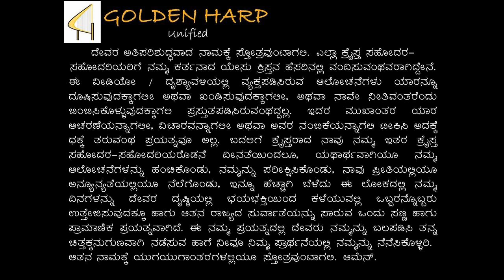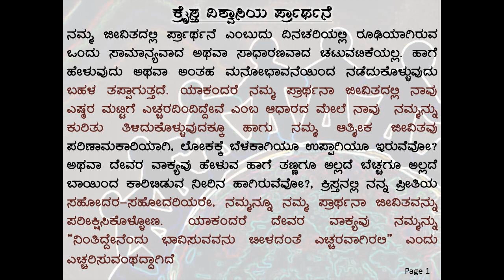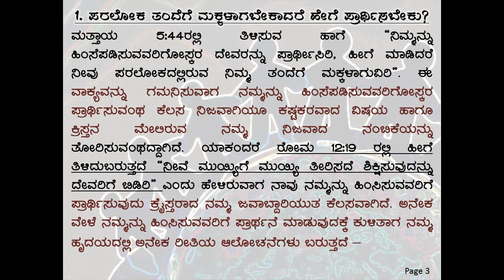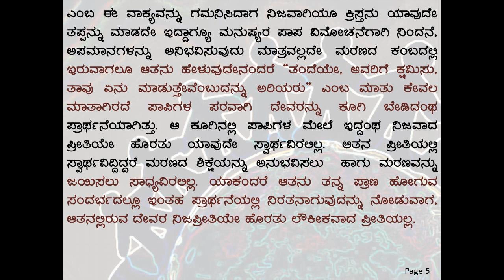(KANNADA) Krista Vishwasiya Prarthane (ಕ್ರೈಸ್ತ ವಿಶ್ವಾಸಿಯ ಪ್ರಾರ್ಥನೆ) - part 1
ಮತ್ತಾಯ ೫:೪೪ - ನಿಮ್ಮನ್ನು ಹಿ೦ಸೆಪಡಿಸುವವರಿಗೋಸ್ಕರ ಪ್ರಾರ್ಥಿಸಿರಿ.